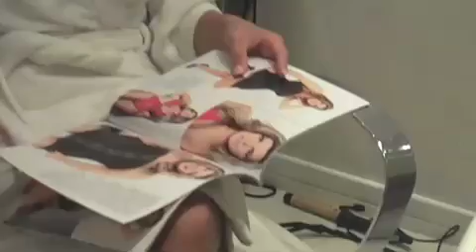Making of do ensaio da Revista Femme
Ensaio fotográfico para a revista Femme